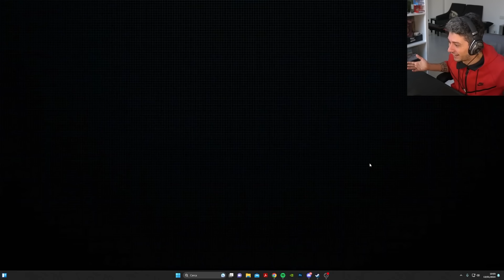NON TOCCARE NIENTE in QUESTO GIOCO !! RISCHIO APOCALISSE !!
oggi a quanto pare non dobbiamo toccare niente.. funzionerà ?!

St3pNy